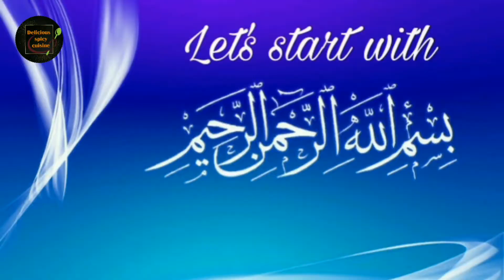Mutton Korma Recipe By Delicious Spicy Cuisine